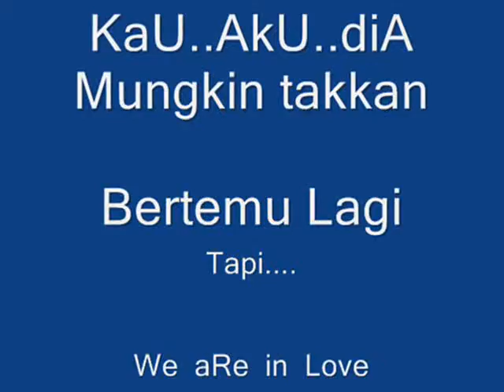Good bye My Love 002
This about Memory, Sweet Memory